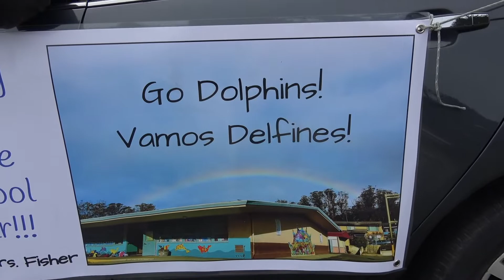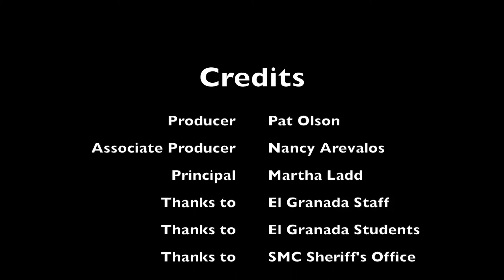El Granada 2020 Staff Parade